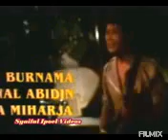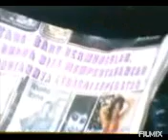Rhoma Irama Sumbangan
Sopiyan Piyan